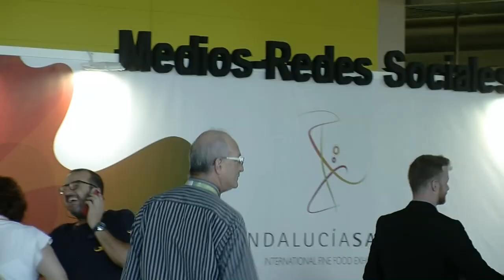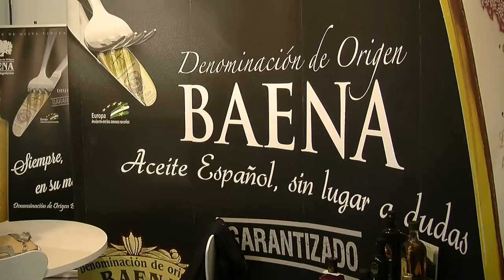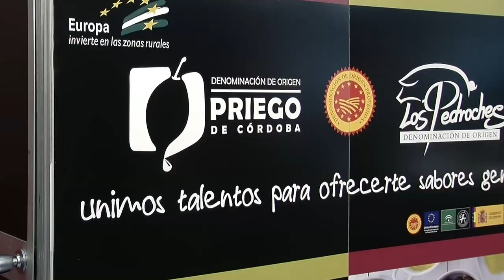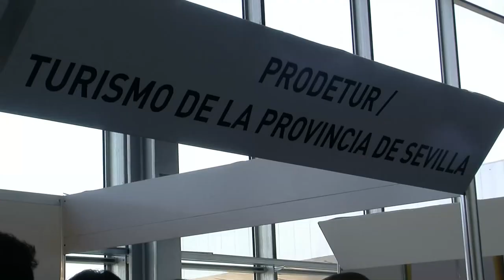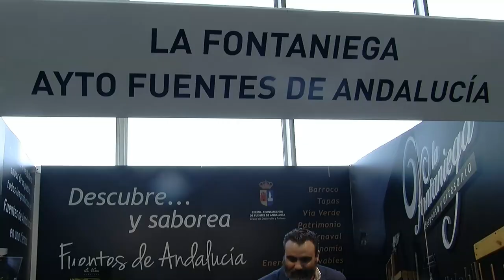Andalucia Sabor 2017 Resumen de la VI Edición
Andalucía Sabor 2017 dispone de más metros para exposición y actividades. En total serán 6.500 metros cuadrados. En la zona expositiva estarán las empresas que así lo han deseado, de manera individual o agrupada, las asociaciones, organismos, instituciones y consejos reguladores de las denominaciones de calidad de Andalucía. El total de empresas en esta edición son 180 incluyendo expositores, coexpositores y empresas que participarán exclusivamente en los encuentros comerciales. Hay que tener en cuenta además a las entidades que están representadas a través de denominaciones de origen y asociaciones empresariales que en este dato no están contabilizadas.
Como en ediciones anteriores, las empresas andaluzas cuentan con un espacio delimitado destinado a los encuentros comerciales, que facilita las reuniones entre expositores y compradores. Estas citas se conciertan a través de la Agenda Virtual, herramienta on-line disponible en la web Andalucía Sabor. Las entidades que participan en Andalucía Sabor pueden mantener contactos con compradores y distribuidores nacionales que han querido estar presentes en la Feria y concertar este tipo de encuentros de negocio. En esta edición han confirmado su presencia una veintena de empresas. De manera simultánea, y organizada por la Agencia Andaluza de Promoción Exterior, Extenda, se celebra una misión compuesta por importadores y/o distribuidores multiproducto de distintos países. En esta edición participan 52 empresas de 25 países.